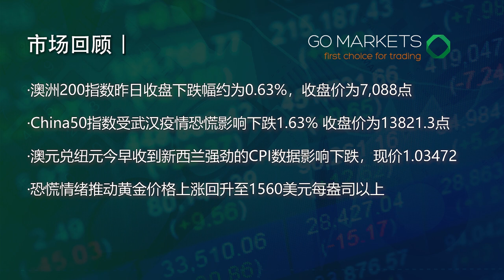澳洲房市回暖，地产股上涨，市场评级升高 | 每日财经快讯 2020-01-24